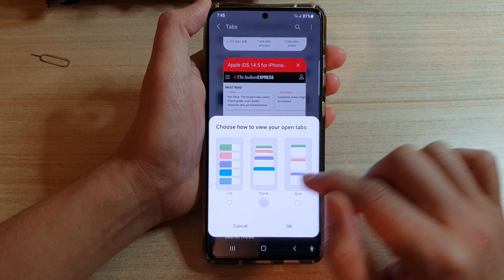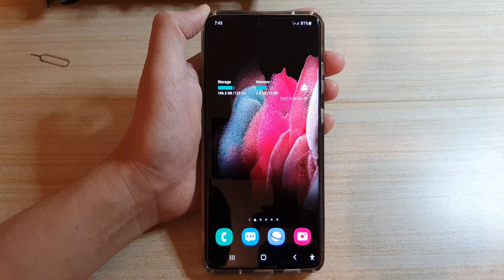Galaxy S21/Ultra/Plus: How to Set Samsung Internet Tabs to View as List/Stack/Grid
Learn how you can set Samsung Internet tabs to view as list/stack or grid on the Galaxy S21/Ultra/Plus.